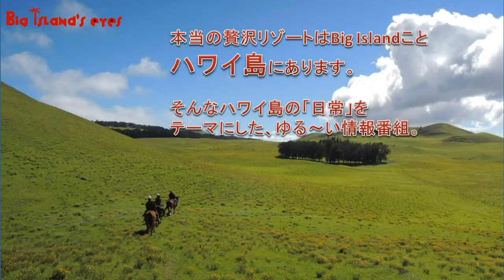ビッグアイランド アイズ vol.22 Big Island's Eyes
11月26日は、アメリカではサンクスギビングデー(Thanks giveng day)でした。
日本ではハロウィンは盛り上がってますが、まだまだサンクスギビングデーは知られていないようです。
アメリカではメジャーな祝日で、この週はお休みを取る人も多いのです。
そして、サンクスギビングデーと言えば「ターキー(七面鳥)」です。
家族や友人とターキーを中心とした食卓を囲むというのが、サンクスギビングデーのお約束になっています。
この時期に食べられちゃうターキーは数知れず。そのため、毎年、一羽のターキー(七面鳥)をアメリカ大統領が選んで「恩赦」するというお馴染みの習慣もあります。
トミーさん一家も、ご友人のお家で感謝祭のランチタイム。
ハワイのホームパーティーのメニューに興味津々です。

そして、サンクスギビングデーの夜は、多くのレストランが早めに営業を終えてしまいます。これは、みんな家に帰って家族で食卓を囲むので、お客さんが少ないというサンクスギビングデーならではの理由なんだとか。
そんな中でも、深夜に営業している店もちゃんとあります。

ハワイ島随一の繁華街、カイルア・コナにはこのような雰囲気抜群のレストランが多くあります。
いかにも「アメリカンなバー&レストラン」という店は、我々日本からの観光客にはちょっと入りづらい雰囲気もありますが、こういう地元の店こそがハワイ島の魅力です。
しかも、海外だと何かと心配な治安も日本と同然で安心。
せっかくのハワイ島バケーション、リゾートホテル内のレストランだけだともったいない!!
特に、Big Island’s Eyesで登場している店は、トミーさんが普段から「メシ食いに」行ってる店ばかりなので安心安全はもちろん、それ以上に「味」「雰囲気」「値段(リーズナブル)」そして、「音楽」も保証ですよ(笑)。